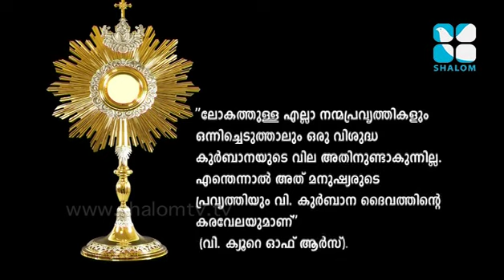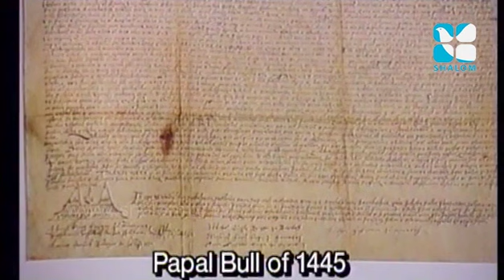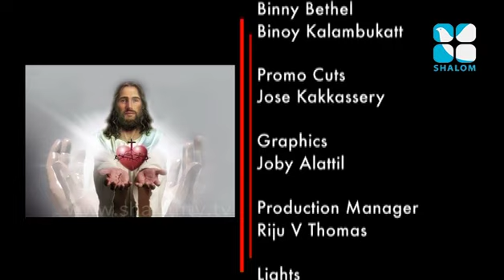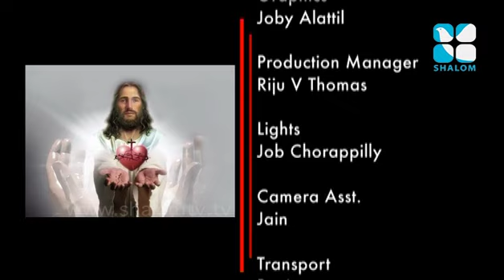Baliyum Jeevithavum Epi:01- Fr. Siby Pulickal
Shalom TV